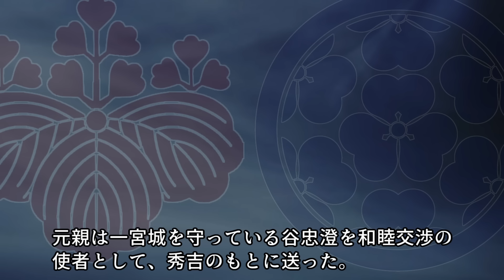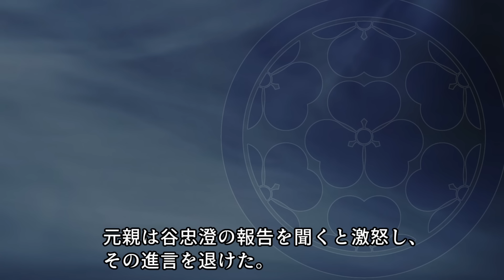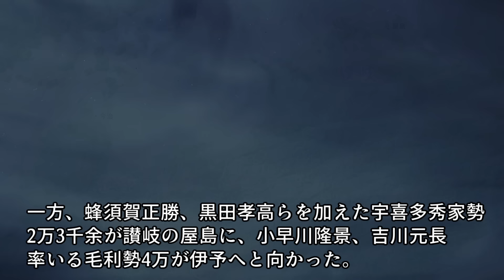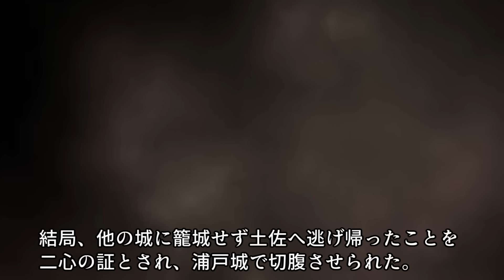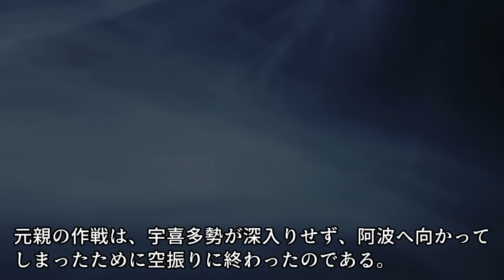四国平定戦 / 抵抗むなしく屈辱の降伏。/ 天正の陣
天正十三年(1585)、羽柴秀吉は四国制圧を目指し、まず長宗我部元親との和睦交渉を試みた。元親は阿波・讃岐の献上と実子の人質提供を条件に、土佐と伊予の支配を求めたが、毛利家の反対により伊予の統治は認められなかった。
交渉決裂後、秀吉は羽柴秀長を総大将とし、三方向からの侵攻を開始。阿波では羽柴秀長・秀次軍が、讃岐では宇喜多軍が、伊予では毛利軍が進撃した。
元親は白地城に籠って抵抗を続けたが、圧倒的な兵力差の前に、家臣団の説得もあり降伏を決意。
その結果、土佐一国のみを安堵される条件で講和が成立した。
秀吉は四国を分割統治し、阿波を蜂須賀氏、讃岐を仙石氏、伊予を小早川氏に与え、次の九州征伐への足がかりを築いた。

▼目次
00:01  四国侵攻開始前夜  天正十三年(一五八五)正月
07:55  四国侵攻始まる
10:49  阿波の戦況  攻め手：羽柴秀長、羽柴秀次
13:44  讃岐の戦況  攻め手：宇喜多秀家、蜂須賀正勝、黒田孝高、仙石秀久
14:37  伊予の戦況  攻め手：小早川隆景、吉川元長
18:28  降伏への道
22:46  四国国分

▼音声
VOICEVOX:剣崎雌雄
VOICEVOX:玄野武宏
VOICEVOX:四国めたん
VOICEVOX:雀松朱司

▼参考文献
「元親記」「長元記」「昔阿波物語」「土佐物語」「大日本史料」「南海治乱記」「黒田家譜」
西国の戦国合戦　山本浩樹
長宗我部元親と四国  津野倫明
長宗我部  長宗我部友親
長宗我部元親・盛親 平井上総
秦氏の夢 長宗我部元親 長宗我部友親
長宗我部元親  山本 大
戦国武将列伝10 平井上総
豊臣秀吉事典　杉山博